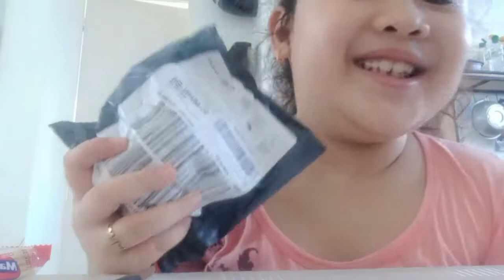my new pop it